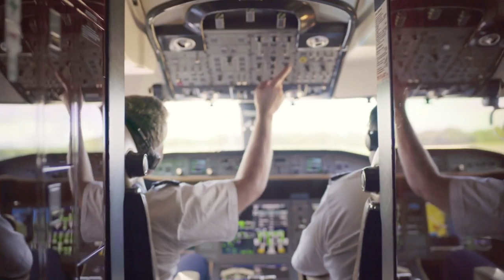How to Own a Private Jet – AIN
In a previous video we talked about how you can take your first steps to begin enjoying the comfort and convenience of flying in private aircraft. If you’ve tried chartering, used jet cards, or joined a membership program, you may now have a taste for the high life and perhaps you’re ready to consider owning your own aircraft, or perhaps part of one.

AIN Senior Editor Charles Alcock discusses the ins and outs of various aircraft ownership options with Business Jet Traveler Editorial Director Jennifer Leach English.

For full details on how to maximise your investment in private aviation